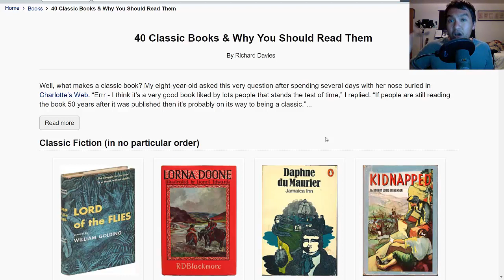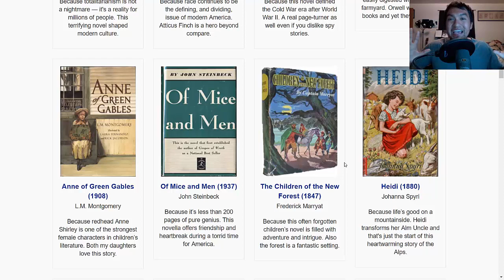Read Books To Improve Memory | Memory Training Tips #32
This is a simple way to improve your memory. read books!